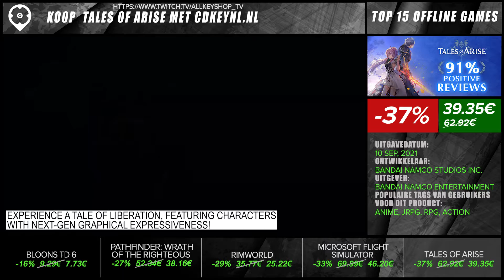Top 15 Best Offline Games - October 2021 Selection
0:03 Bloons TD 6
0:23 Pathfinder: Wrath of the Righteous
0:43 RimWorld
1:03 Microsoft Flight Simulator
1:23 Tales of Arise
1:43 DEATHLOOP
2:03 Stardew Valley
2:23 Medieval Dynasty
2:43 Detroit: Become Human
3:03 Red Dead Redemption 2
3:23 Monster Hunter: World
3:43 Potion Craft: Alchemist Simulator
4:03 The Elder Scrolls V: Skyrim Special Edition
4:23 Total War: WARHAMMER II
4:43 Sid Meier’s Civilization VI